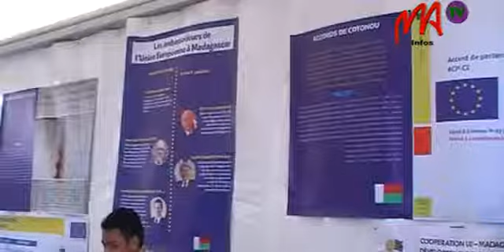05 SEMAINE UE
La semaine de l'Europe organisée par l'Union Européenne a pris fin aujourd'hui par la journée des projets financés par l'Union Européenne qui s'est tenue au parking de la Tour Zital Ankorondrano.